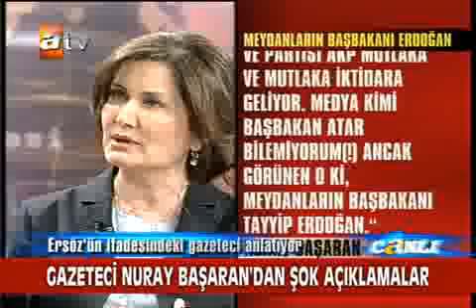Nuray Başaran, çarpıcı açıklamalar yaptı 1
Erdoğan'ı övdü, Ergenekonun hedefi oldu
Tuncay Özkan'ın Levent Ersöz'e 'irticacı' dediği Gazeteci Nuray Başaran, çarpıcı açıklamalar yaptı.

Akşam Gazetesi'nde "Meydanların Başbakan'ı Erdoğan" diye yazı yazdı. Sonra başına gelmeyen kalmadı. Levent Ersöz'ün iddialarına da yanıt veren Başaran, "Bir hafta 2-3 kişi beni yakın takibe aldı. Adres Ersöz çıkınca üst düzey bir komutandan rica ettim. Randevu alıp görüştüm".. İşte bir dönemi daha iyi anlatacak çarpıcı ifşaat...

Gazeteci Nuray Başaran, Ergenekon soruşturmasında tutuklanan emekli Tuğgeneral Levent Ersöz'ün, "Nuray Başaran'ı gazeteci olarak tanırım. Ziyaretime gelmişti. Başaran'ın tanıştırdığı Faruk Demir bana dört sayfalık bir darbe sunusu getirdi" iddiası için "Bir hafta 2-3 kişi beni yakın takibe aldı. O dönemde 13 yaşında olan kızımı bile takip etmeye başladılar. Adres Ersöz çıkınca üst düzey bir komutandan rica ettim. Randevu alıp görüştüm. 'Benden her şey olur ama irticacı olmaz' dedim. Sonra yakın takip kesildi. Ersöz'le Demir'i ben tanıştırmadım" dedi.

Savcılık ve mahkemedeki sorgusunda, iddiaları yanıtlayan Ersöz, kendisini ziyaret eden herkesi değil sadece zarar gelebilecek ve şüphelendiği kişileri kayda aldırdığını ifade etti.

Ersöz, "İsmi geçenlerden Başaran'ı, gazeteci olarak tanırım. Birkaç kez ziyaretime gelmişti. Başaran'ın tanıştırdığı Faruk Demir isimli kişi, bana dört sayfalık bir darbe sunusu getirdi. Belgeyi, Şener Eruygur'a götürdüm. O da 'gereğini yaparım' diyerek teslim aldı" iddiasında bulundu. Başaran, Milliyet'e bu iddiayla ilgili şu açıklamayı yaptı:

TAKİBE ALINDIM: Bu konularda çok konuşmak istemiyorum. Takip edildiğimi gösteren notlar, yaptığım görüşmelerin kayda alındığı zaten ortaya çıktı. Ben Levent Ersöz'le, bu nedenle tanıştım. O dönemde görev yaptığım grupta çalışan Tuncay Özkan'ın, benim için Ersöz'e 'irticacı' diye bilgi verdiğini öğrendim. Ama bunu Özkan'a soramadım. Çünkü o dönemde görev yaptığı grupla ilişiği kesildi. Sonra izlendiğimi fark ettim. Bir hafta süreyle 2-3 kişi beni yakın takibe aldı. Daha sonra o dönemde 13 yaşında olan kızımı da takibe aldıklarını, takip ettiklerini farkettim. Kızım için endişelendim. Bunu kimin yaptırdığını araştırmaya başlattım. 'Bizi kim izleyebilir' diye araştırdım. Jandarma istihbaratın izleyebileceği bilgisine ulaştım. Bu bilgiye ulaşmak da güç oldu. Adres Ersöz çıkınca, tanıdığım bir üst düzey komutandan rica ettim. Zaten o dönemde yakın takibe alındığımı komutanlara siyasilere söylemiştim. Yetkililerin haberi vardı.

İRTİCACI DEĞİLİM: Randevu alıp kendisiyle görüştüm. 'Beni izlemenize gerek yok, size geldim, bana istediğinizi sorabilirsiniz' dedim. 'Benden her şey olur ama irticacı olmaz' dedim. Bu görüşmeden sonra yakın takip kesildi. Birkaç kez telefonla görüştük. Birkaç kez de kendisini yeniden ziyarete gittim. Hatta bu görüşmelerde izlendiğim konusunu esprili bir biçimde yeniden gündeme getirdim.

BEN TANIŞTIRMADIM: Bu görüşmelerde bana sadece, 'Tuncay Özkan'ı niye attınız, hükümet mi istedi, hükümet mi attırdı?' diye sordu. Zaten böyle bir şey yoktu. Bu konu da basına yansıdı. Benden başka bir şey talep edecek noktada da değillerdi. Çünkü görüşmemizin nedeni bu değildi. Demir'i yakından tanırım. Siyasi stratejistlik yapıyordu. Ama Ersöz'le Demir'i ben tanıştırmadım. Zaten benim Ersöz'le tanışma şeklim, böyle bir tanıştırmaya aykırı. Darbe planı ya da bir başka şeyden de haberim yok.

BAŞARAN ATV'YE YAPTIĞI AÇIKLAMALARDA İSE İLGİNÇ ŞEYLER ANLATTI